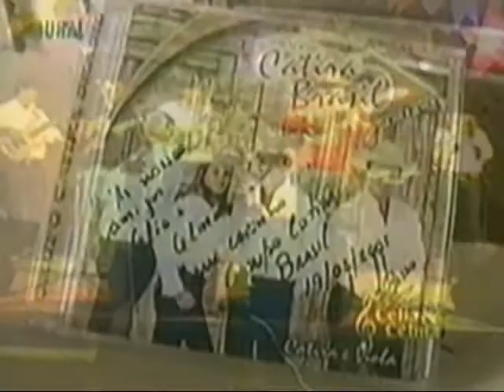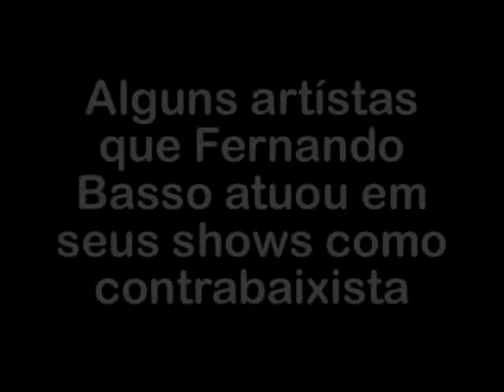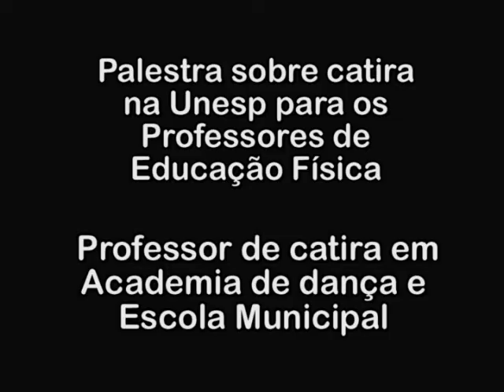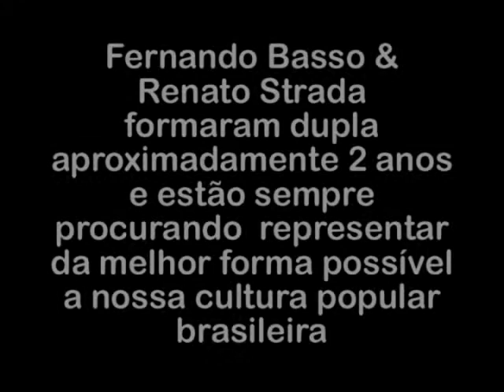Fernando Basso & Renato Strada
Conheça um pouco da trajetória artística de Fernando Basso & Renato Strada.
Música Sertaneja de Raiz e Regional, Instrumental de Viola e Catira.
"VIOLA E CATIRA - TRADIÇÃO CAIPIRA"